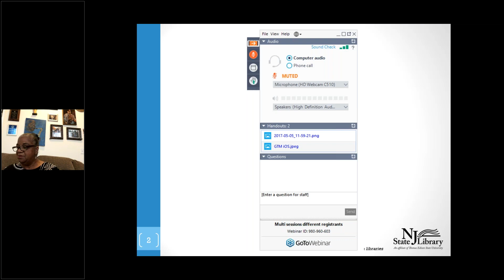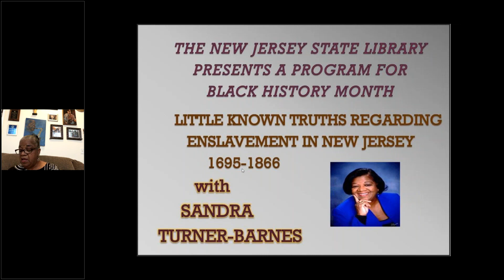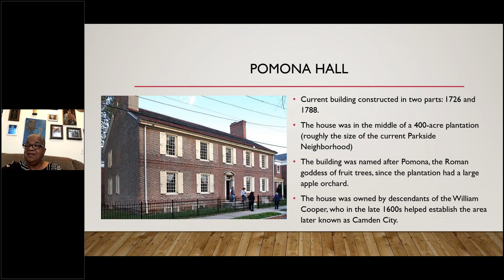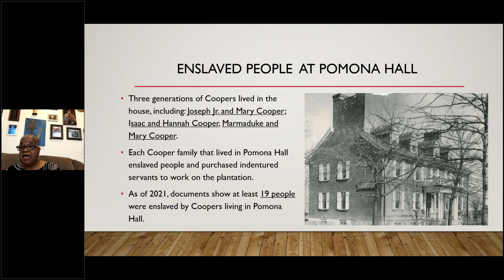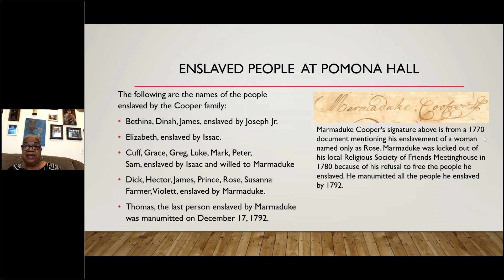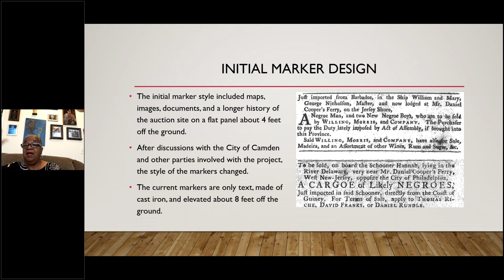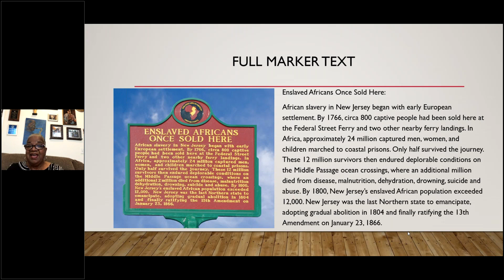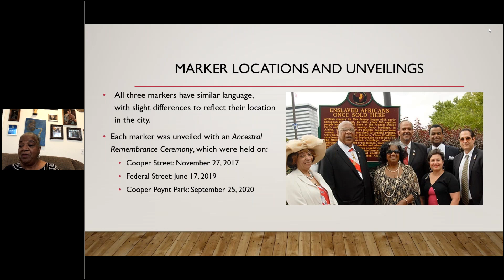Little Known Truths regarding African Enslavement in the State of New Jersey 1695 1866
This presentation is given by Award-winning author, historian and performance poet, Sandra Turner-Barnes and is to commemorate Black History Month.
Barnes is a direct descendant of the Sadler and Still Families, the founders of two separate historical African American Settlements within Southern New Jersey, dating back to the 1700’s. The program is the result of 15 years of research regarding the history of slavery within the State of New Jersey.
In the presentation you’ll find out little known facts like: information that the Cooper Family of the City of Camden owned three slave blocks along the Camden City waterfront where enslaved Africans were transported by boat, and then purchased and sold at public auctions.
This and other facts will be given in the presentation to raise awareness of African American enslavement within the State of New Jersey.